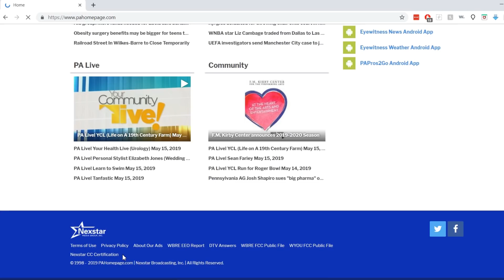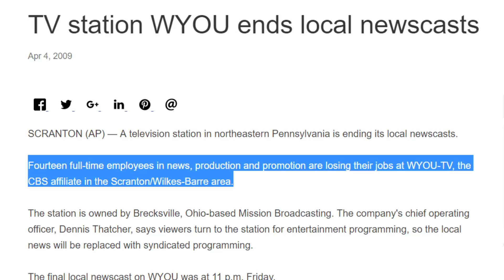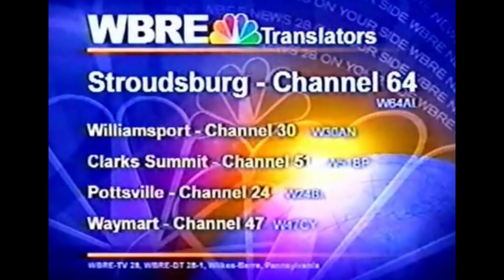Who Owns Your Local TV Station? Effects of Media Consolidation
Who really owns your local TV station? This video explains some of the effects of media consolidation which is when one company owns two or more "local" TV stations in one market. Typically you can find the owner of the local TV station at the bottom of their website. It's not uncommon for them to layoff long term on-air staff to cut costs.